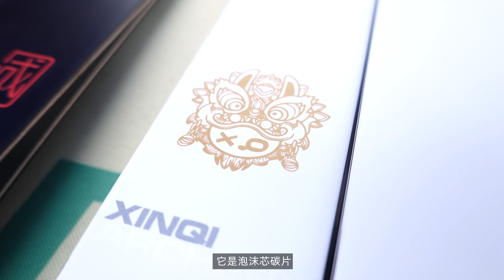又有射箭弓箭周邊的小攤|逛下賽場的裝備品牌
射箭器材現場買就是爽
這次有新的射箭品牌|射箭周邊超多的

影片目錄
00 : 04 鑫琪
02 : 56 BOHNING
06 : 42 Oulingjia & Perogen

開心第一、射箭第二、歡樂無法

►攝影器材
索尼（SONY）Alpha 7S III A7S3
索尼（SONY）FE 24-70mm F2.8 GM II
Wireless GO II
金貝（JINBEI） EFIII200W

►背景音樂(BGM):
♫Mattijs Muller - Happy Times